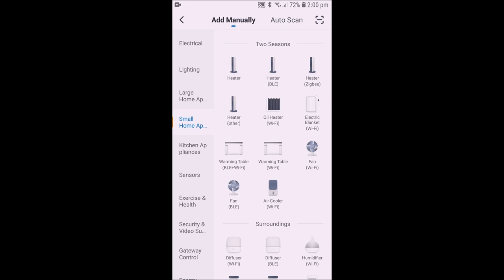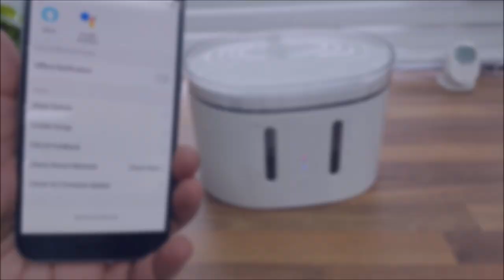Tech4Pets - T4P WATERUV2 - Video Instructions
Using the Laser SmartHome App on your phone, you can remotely control all the circulation and water flow features. It even sends you alters/notifications if the water level in the source is too low. The fountain even includes a UV light filtration system for disinfecting impurities from water. If there’s leakage, the device shuts down automatically to prevent electrical hazards.
If you want your pet to stay hydrated when you’re not around, you must purchase our Tech4Pets 2L Smart Water Fountain with UV Filter now.

Key Features:
UV light filtration system to disinfect water from impurities.
Circulating water system improves oxygen content of water.
The water fountain has a 2L capacity.
Sends alarm notification if fountain water levels are too low.
Includes replaceable carbon water filter that removes bad tastes and odours, keeping water fresh.
Automatically powers off in case of a leakage to prevent electrical hazards.
BPA free material, top-shelf dishwasher safe.
Adjustable flow control to increase or decrease the flow of water.